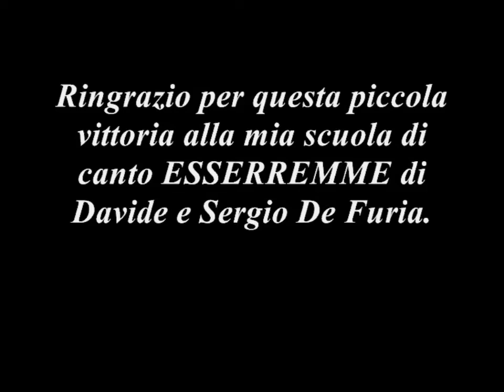Francesca Bruno - Try (Live @ Auditorium di Scampia, NA)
Music video by Francesca Bruno performing P!nk's Try. ©

Ringrazio l'admin della pagina per la grafica del mio primo canale youtube e per il montaggio del video di questa esibizione. Vi consiglio esplicitamente di passare da lui!
for graphics in my first youtube channel and installation of video of this performance. I recommend that you explicitly to pass from him!